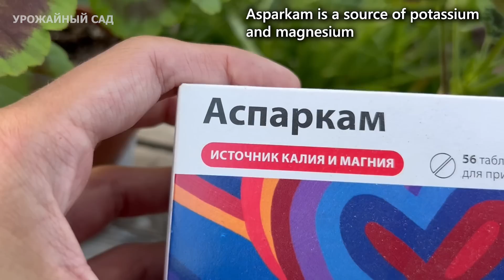2 таблетки в Июле закопайте в каждый горшок с Цветком и он снова позеленеет и пышно зацветет!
простая подкормка герани фиалок и других цветов в Июле при помощи 2 аптечных таблеток